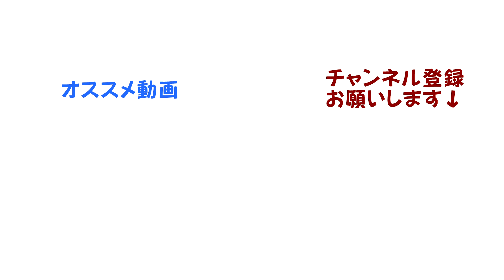【作品解説】女流俳人「千代女」を舞う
「朝顔に つるべ取られて もらい水」の歌で知られる江戸時代の女流俳人、加賀千代女。この歌の世界を舞で表現しようと、創作舞「加賀の千代」を作り、千代の故郷、石川県松任市（現白山市）で舞を披露しました。
　後に尼となった千代尼の句碑など、思い出の品々が残るお寺、聖興寺（白山市）の中野素住職に千代女の解説をいただきました。作品の背景となった千代女の話を聞きながらご覧ください。
　※ことしで247回目となる千代尼忌は９月８日に聖興寺で行われます